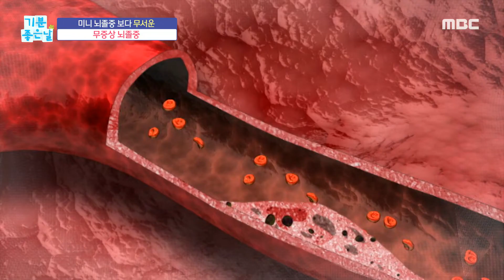[기분 좋은 날] 미니 뇌졸중 보다 무서운 '무증상 뇌졸중', MBC 220225 방송